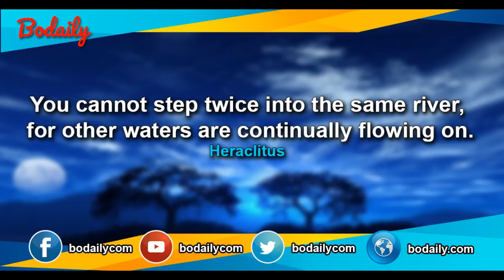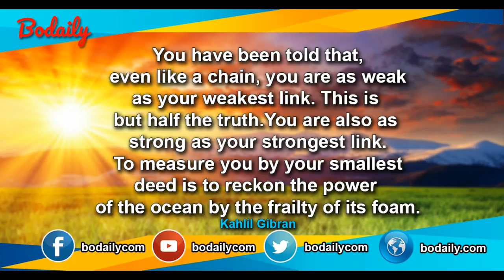Best quotes ever about life and success18